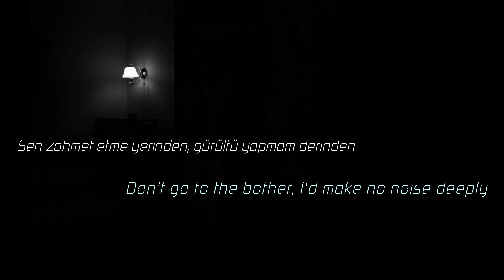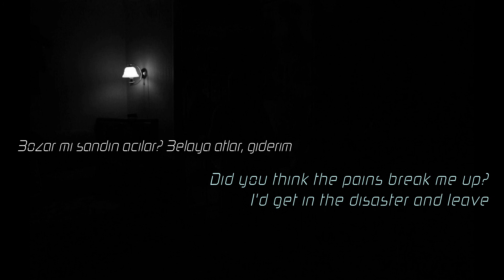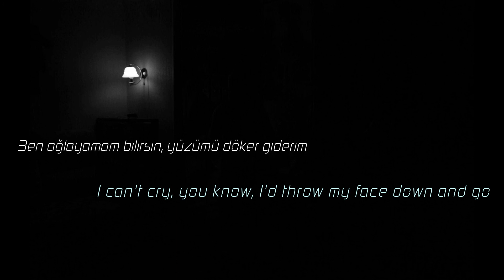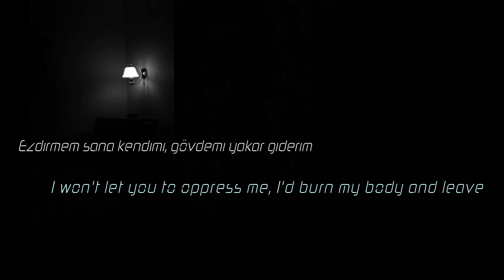Ahmet Kaya - I'd Leave (Giderim) [Lyrics with English Subtitles]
'Giderim' is one of the songs on his 1998 album named 'Dosta Düşmana Karşı'

Ahmet Kaya was a Turkish-Kurdish singer and composer. During his career he recorded approximately 20 albums and was known for his protest music and positions on social justice. Recurring themes in his songs are love towards one's mother, sacrifice, and hope.

Kaya went to France in June 1999, escaping various charges arising from his political views, then he died from a heart attack in Paris in 2000.